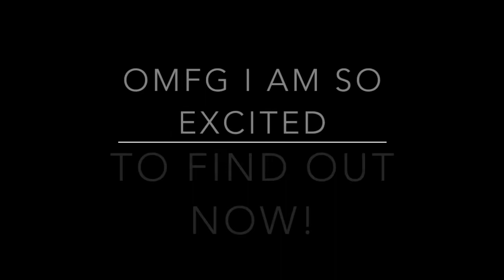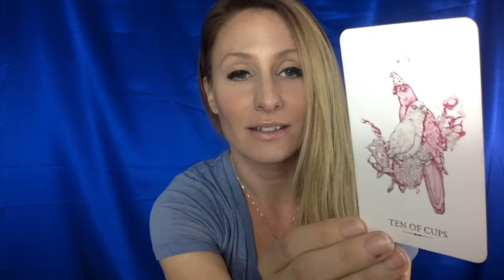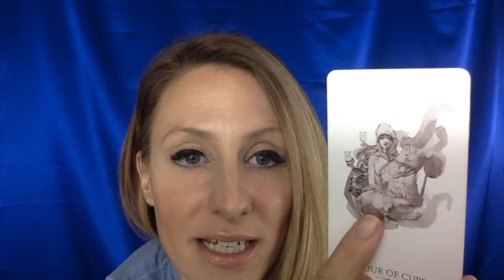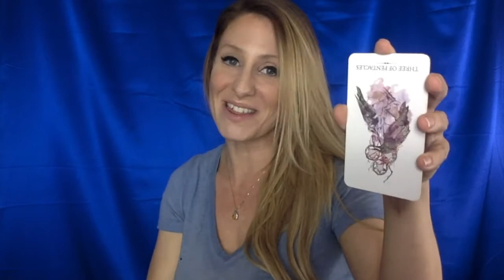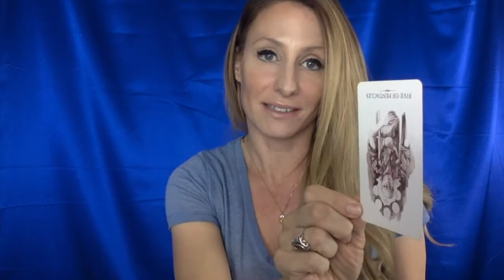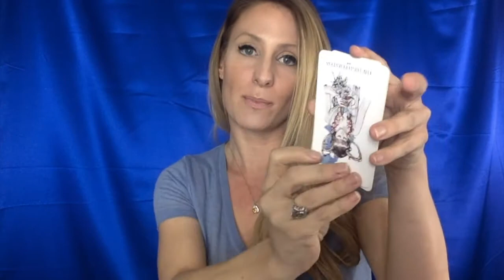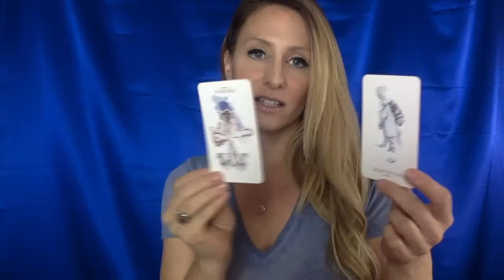Scorpio Love Reading November- Singles & Couples- Happily Ever After is HERE! Open your eyes!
Scorpio- In November Singles can possibly meet their forever person! We've got some stuff in here for coupled Scorpios too!